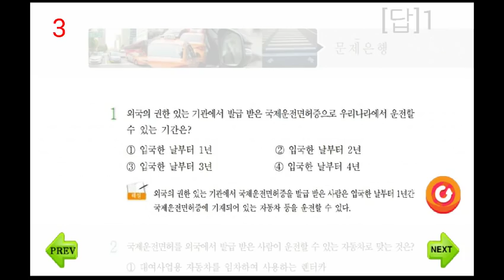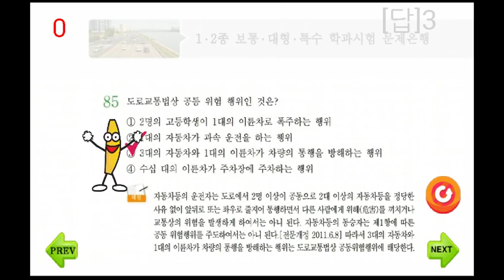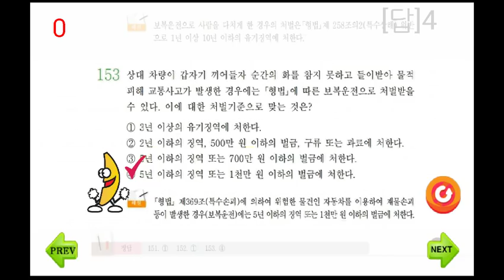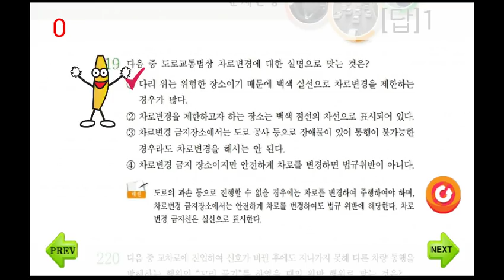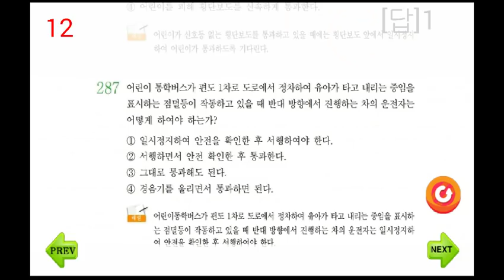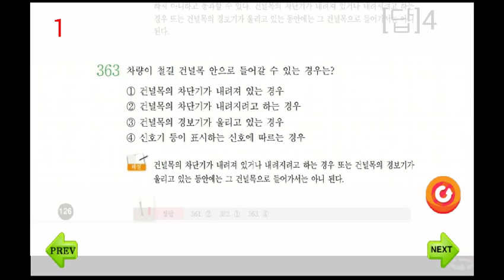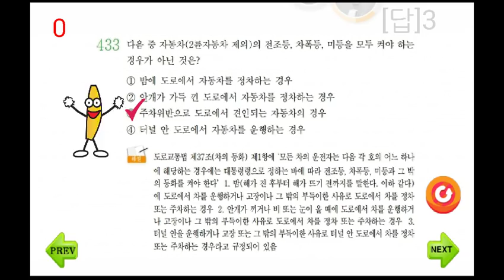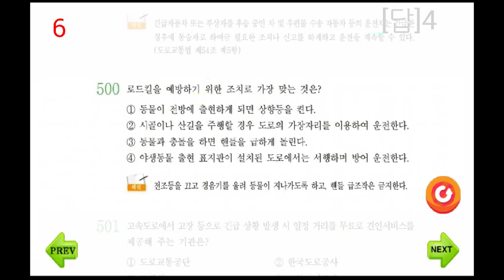2019 운전면허 필기시험 1000문제 1~500문제 - 구글플레이 "슬러디" 검색